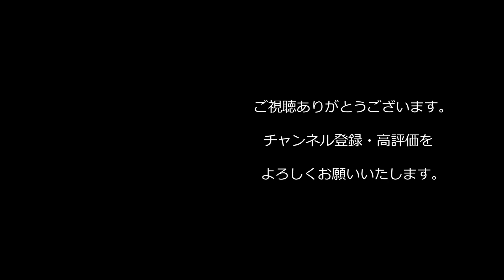【西野亮廣】『（英語が苦手な人が）海外でスピーチをするときにクスッと笑いを取る方法』【Voicy本編】【1.2倍速】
YouTube講演家「鴨頭嘉人」さん